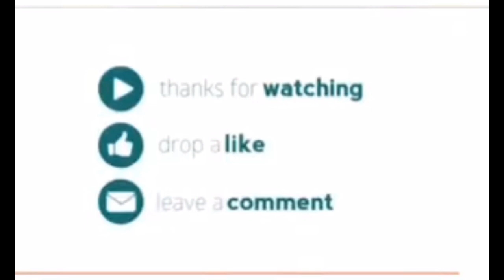ok guys finish in 9 days jerardlandscaping before and after